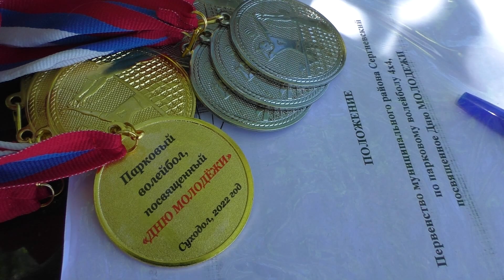Четыре на четыре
Сегодня в Суходоле прошёл турнир по парковому волейболу